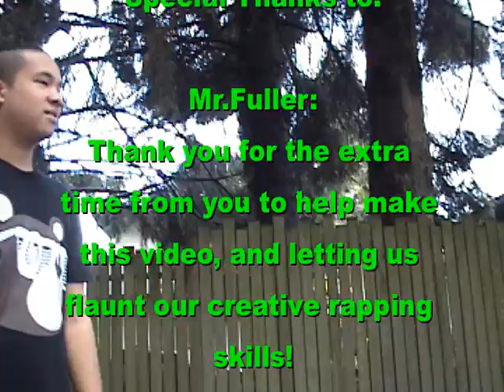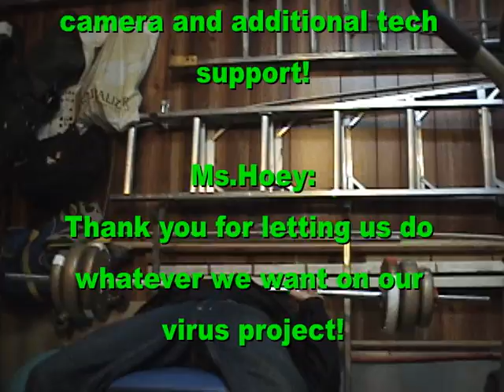Ebola Rap - Biology 11 project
This was a video my Biology group made for our virus project. We rapped about the virus Ebola. Sadly I didn't add a beat to the rap otherwise our awesomeness would have sounded off-beat. The names of the people in this project (in order of appearance) are ...

Dr.R - Reed Johnson

Dr. JTZ - Jacob Zelko

Dr. Penguyen (A.K.A. Big M) - Matthew Nguyen

ADDITONAL NOTES ABOUT THIS FILM: I also edited in credits at the end of the video in case you forget. Lastly I have been trying my best to make the video as high-quality as possible and I hope I'll be able to get a higher quality version soon!